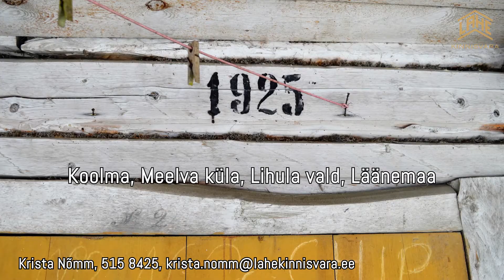Lahe Kinnisvara portfellis olevad talumajad